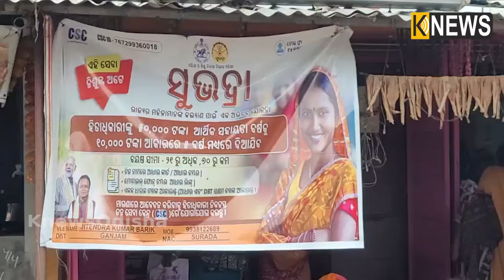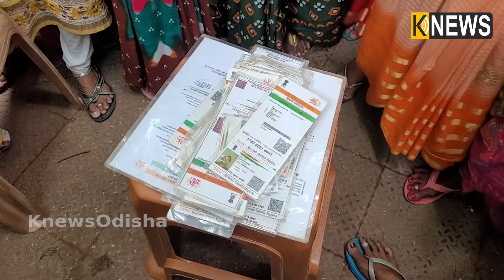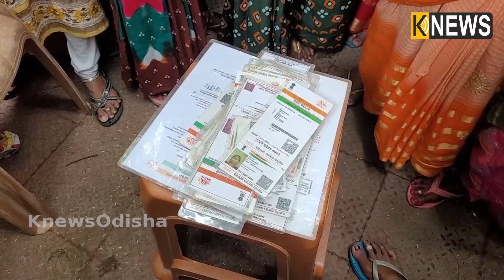ବାହାଘର ବେଳେ ବାଇଗଣ ରୁଆ, ଆଉ ତାର ଫାଇଦା ଉଠାଉଛନ୍ତି ଜନସେବା କେନ୍ଦ୍ର କର୍ମଚାରୀ || Knews Odisha